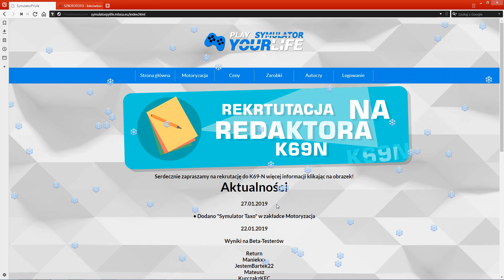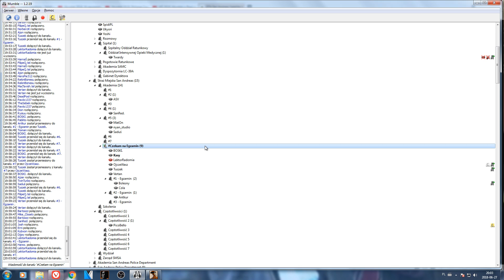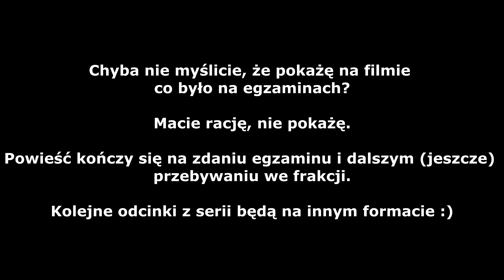Egzaminy ASMSA! Faworyzacja według OjczeWasza - PYLife Funny Moments #2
EEEE !  GOŚCIUUU !  PRZECZYTAJ OPIS ! :)

No i jest druga część zwariowanej Akademii SMSA! Co by tu opowiadać - oglądajcie ! :D

Użyte utwory w filmie: